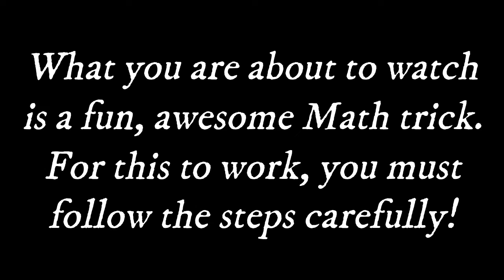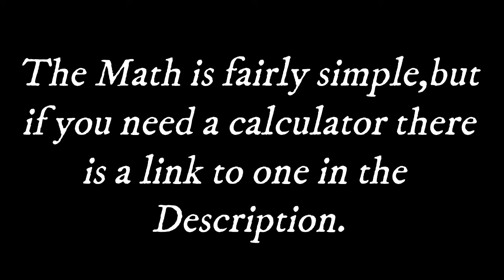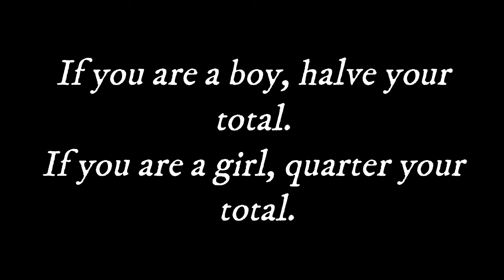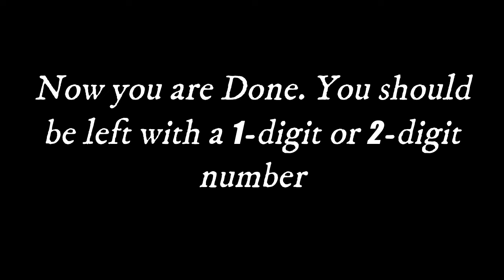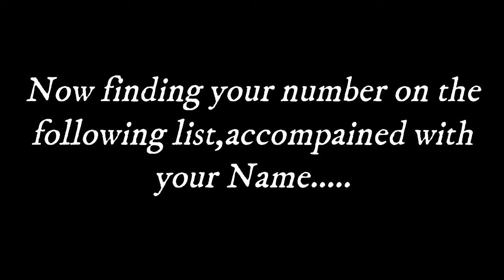I Will Guess Your NAME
Signature
QUIZ
BEYOND Expert:
Hope you will Enjoying this Video

About Video:
In This video I am going to show you How to Guess Name.

That is all folks I wish to share with you!
More Interesting videos still waiting for you further on.